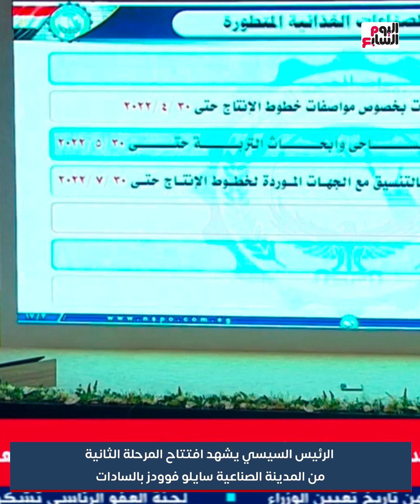الرئيس السيسى للمصريين خلال افتتاح المرحلة الثانية من المدينة الصناعية سايلو فوودز: كل حاجة متوفرة